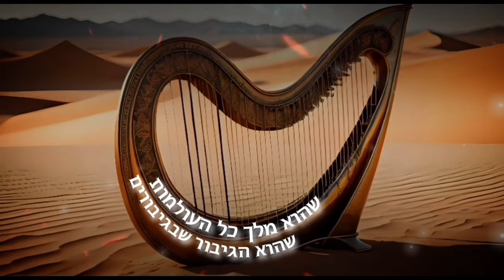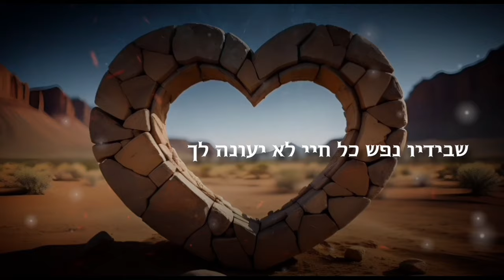מאור שטרית - כמו דוד חרבות ברזל (האנימציה)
אז חברים ב7 באוקטובר 2023 פרצו מחבלי חמאס למדינת ישראל שחטו חטפו אנסו בזזו ושרפו את בתיהם של אלפי אזרחים ישראליים לא נסלח ולא נשכח. חיילי צבא ההגנה לישראל נמצאים בשטח האויב ונלחמים למען מדינת ישראל והעם היהודי לכן החלטתי להפיק שיר אופטימי ושמח בהקדשה לחיילי צה"ל. אני מאכל לכם הצלחה בקרבות בנוסף אני שולח תפילה שתשחזרו בשלום בעזרת ה'.

הפקת מנגינה - מאור שטרית
הפקה ווקלית - מאור שטרית
כתיבת מילים - מאור שטרית
קליפ איור ועריכה - מאור שטרית

@חברים חלק מהקטעים mp4 שנמצאים בקליפ נלקחו מערוצי החדשות ומעמודים נוספים ברשת כמובן הזכויות שמורות להם.

@כל הזכויות על השיר שייכים למאור שטרית

מילות השיר -
(בית ראשון)
ויש אדם שחיי בתוך שדה כמו הרוח הוא מחפש מתפלל ומתפלל למצוא סוף למבוך הזה

(בית שני)
כמו דוד אתה לוחם מגן ישראל ישמור האל מצווה גדולה אחת עשה

(פזמון)
כמו דוד אתה עומד בראש מורם אתה מתחזק מאחורי מסך עשן מלכי ישראל שרים כולם

כמו דוד אתה לוחם מקדש ישראל ישמור האל שמע ישראל תפילת אדם עם ישראל ושמח לבב

כמו דוד אתה עומד מקדש ישראל ישמור האל שמע ישראל תפילת אדם עם ישראל ושמח לבב כמו דוד אתה עומד בראש מורם אתה מחזק

צה"ל
דיג"י